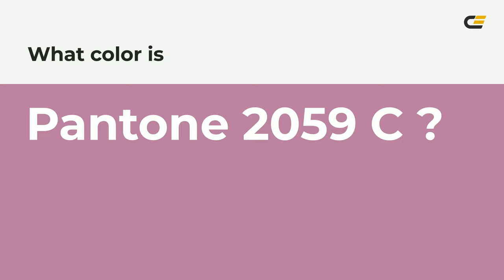color b87ba1 hex color - Red color - Cool color b87ba1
What color is ? b87ba1 hex color - Red color - Cool color b87ba1

Hex b87ba1 Color Code is also known as color.

Hex b87ba1 Color code in RGB color code model is created after adding 72.16% red color, 48.24% green color and 63.14% blue color.
Hex b87ba1 Color code in CMYK color (process color) code model is generated after subtraction of 0% cyan, 33% magenta, 12% yellow and 27% black.